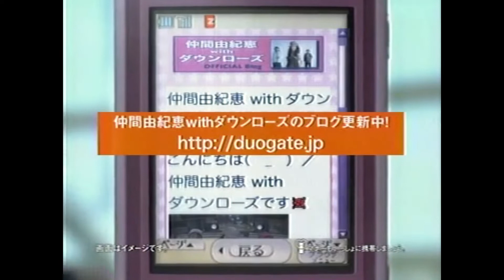懐かしいCM【人別】仲間由紀恵さん